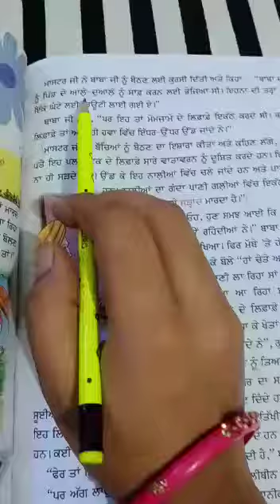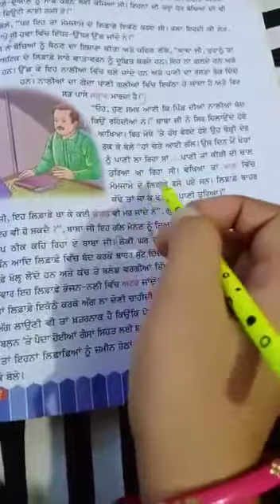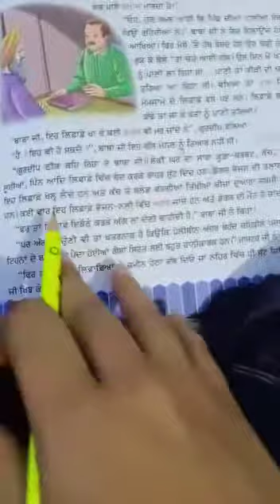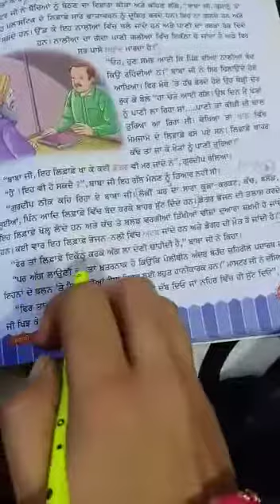CLASS 7TH PUN CH 11 PART 2